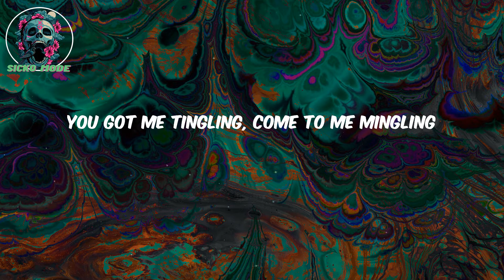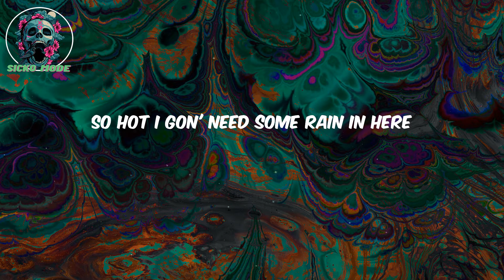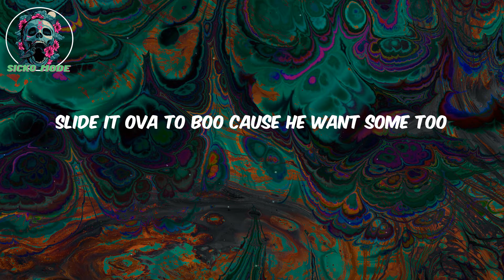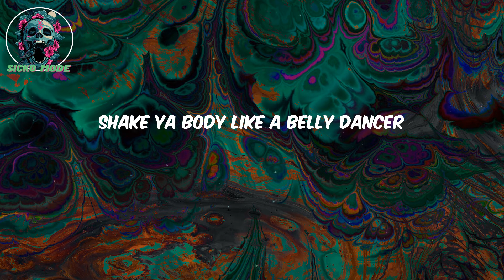Akon LYRICS - Bananza (Belly Dancer)